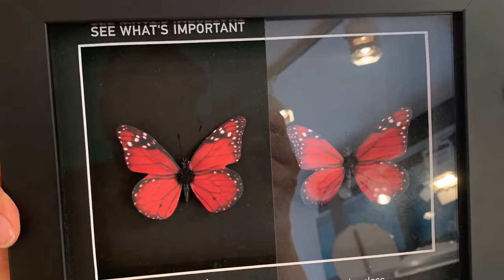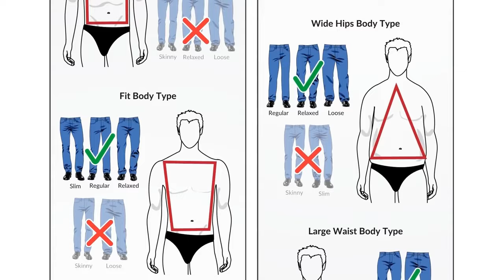Как Выглядеть Круто в Джинсах (5 Секретов)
Как выглядеть круто в джинсах, спросите вы? Можно последовать некоторым секретам стиля от Антонио Сентено, чтобы понимать, как круто одеваться.

Так как же выбрать джинсы мужчине при таком разнообразии моделей, брендов, цветов? Надо обращаться внимание на различные детали, чтобы вы знали и чувствовали, как носить джинсы стоит и нет.

С чем сочетать джинсы и с чем носить джинсы? Да практически с чем угодно!

0:00 - Интро
0:06 - Секрет #1
2:08 - Секрет #2
3:22 - Секрет #3
3:42 - Секрет #4
6:55 - Секрет #5